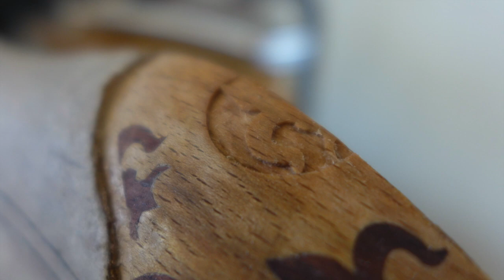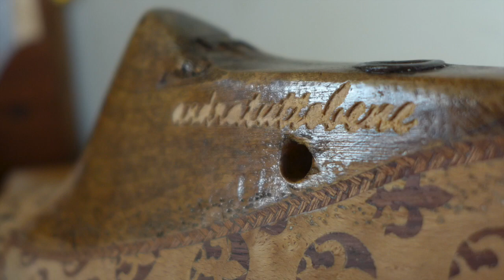i Gigli (2020) Marquetry vintage shoes last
i Gigli (2020)
An art created during quarantine...

イタリア外出規制の中、限られた道具と環境で製作した今の状況だからこそ実現出来た作品です。

網紐装飾
マホガニー・ローズウッド

andràtuttobene (gonna be alright)
マホガニー

このチャンネルでは木象嵌細工、アンティーク家具修復を中心とした工房での作業を配信しています。
他にもここでしか見る事の出来ないクラシックな木象嵌の技術の動画や工房でのライブ配信なども行なっておりますのでよろしければチャンネル登録をお願い致します！！

フィレンツェでは唯一の木象嵌細工専門の工房
「Zouganista di Takafumi Mochizuki」
Via dei Cardatori 20r Firenze Italia